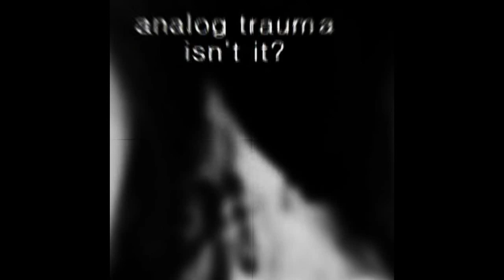analog trauma: isn't it?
Isn't it was released in late 2014/ 2015. I made a lot of songs in a very short time. Just being happy to be able to make music again. So. Isn't it a pity I made no music between 1998 and 2014?  I hope so. And I hope you all enjoy this music.